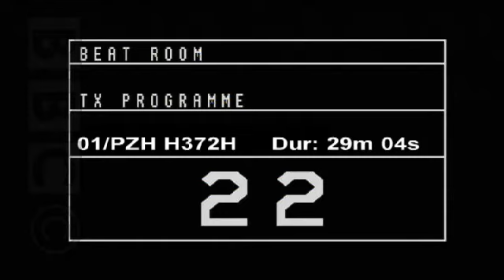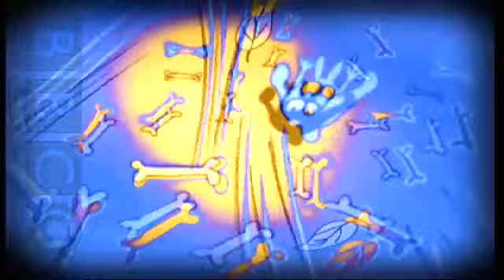Sparks - In My Life - The Beat Room (2000)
A mixture of interviews with Ron & Russell, along with a few featured live tracks and videos.  Originally aired on BBC in 2000.

This Town Ain’t Big Enough For The Both Of Us
Interview
Get In The Swing
Interview
The No. 1 Song In Heaven
Interview
I Hear Charlie Parker Playing
Interview
The Calm Before The Storm
Interview
Beat The Clock